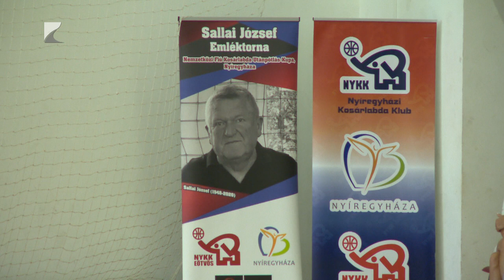Fiatal kosarasoké a pálya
Csütörtöktől szombatig harmadik alkalommal rendezik meg Nyíregyházán a Sallai József Emléktornát. A házigazda NYKK-Eötvös és a Nyíregyházi Sportcentrum U16-os csapatai mellett négy hazai akadémiai együttes és két külföldi gárda lép pályára a tornán. A döntő szombaton 12 órakor kezdődik a Zrínyi Tiszavasvári úti csarnokában.